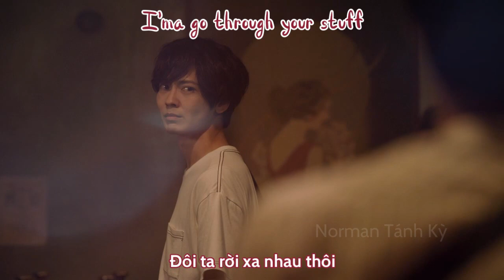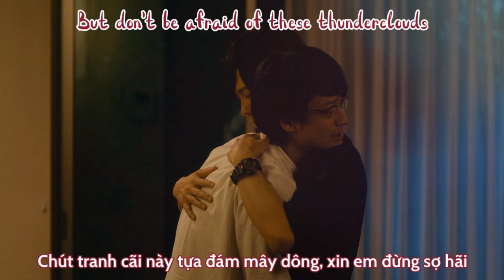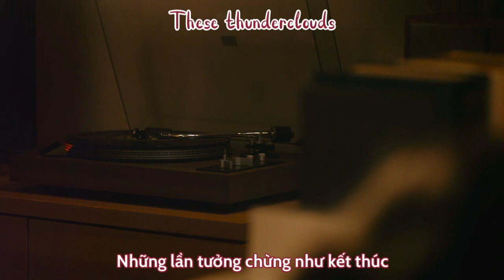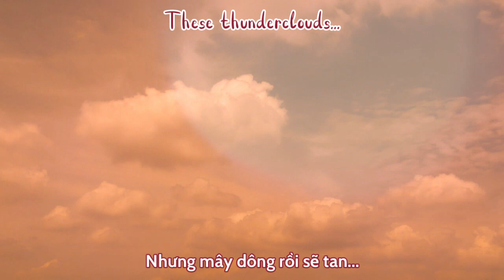[VIETSUB] Pornographer The Movie Playback | BL | Kuzumi x Kijima | Thunderclouds | ポルノグラファー | FMV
💦 Drama: Pornographer, Pornographer The Movie - Playback
💦 Nhân vật: Kuzumi x Kijima